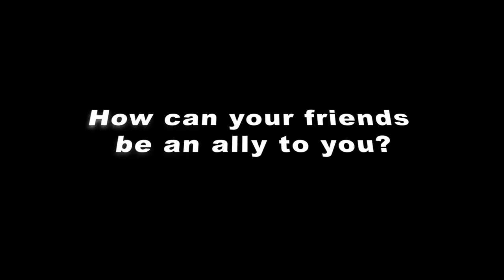An Inside Look at Francis Lewis: What is Ableism?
Students and assistant principal from Francis Lewis High School is heading to the week of Respect For All which begins on Monday, February 11th - Friday 15th. This year theme is about ableism. Here is a closer look from the students and assistant principal perspective.